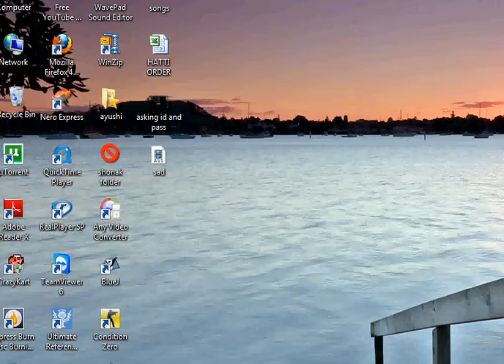plz see.avi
gm storm plz see and now ban him!!